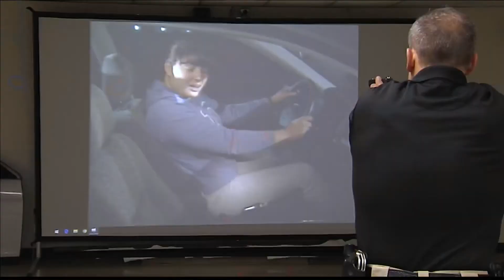Eyewitness News Special Report examines Evansville Police Officer training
A Life or Death Decision teaser